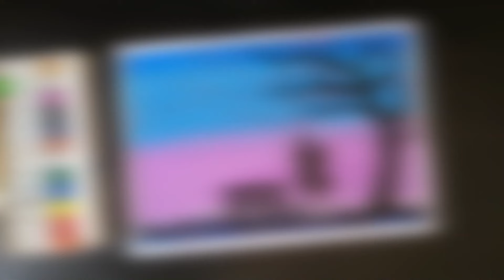Easy Watercolor Painting | Romantic couple under the Love Tree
Hello friends,
                         In this easy watercolor painting tutorial, we'll explore the beauty of romantic art as we create a stunning piece featuring a loving couple under the enchanting love tree. Whether you're a beginner or a seasoned painter, this tutorial is designed to inspire and guide you in your artistic journey..